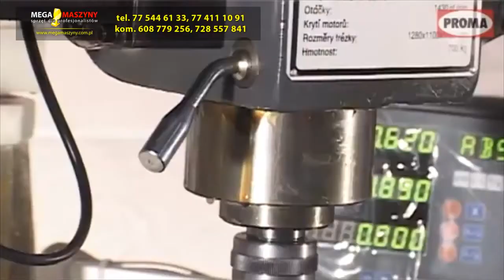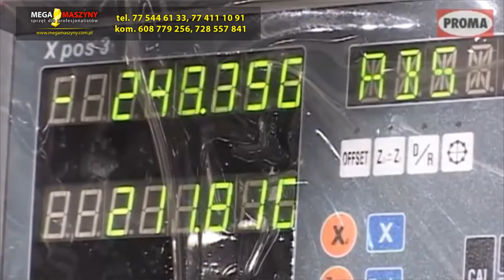Frezarki z cyfrowym odczytem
Frezarki z cyfrowym odczytem kupisz w sklepie MEGAMASZYNY